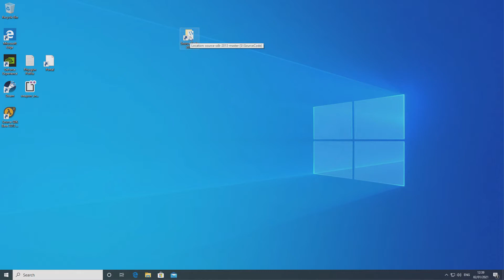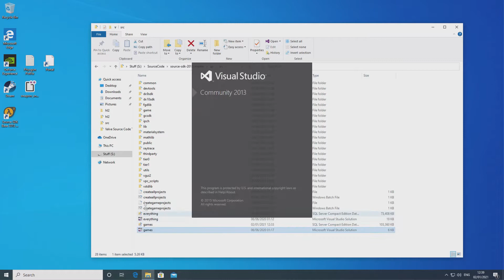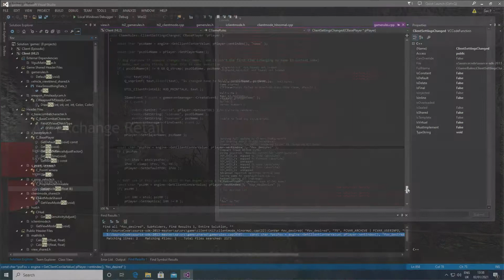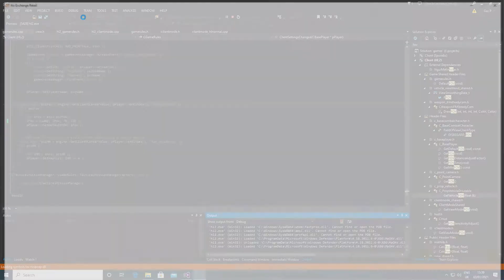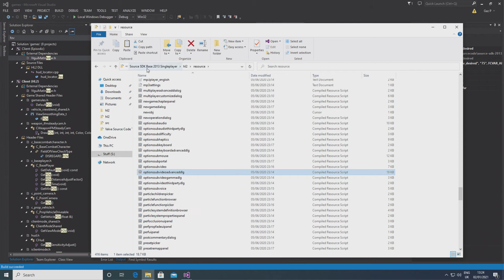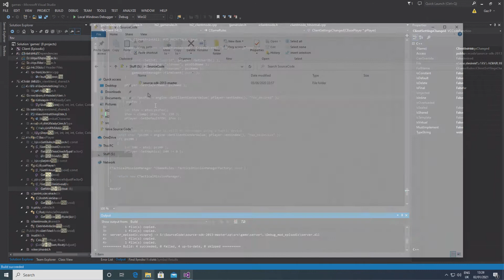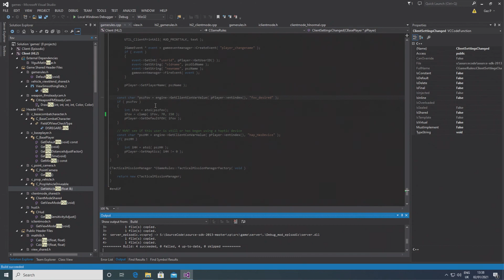Valve Source Code 2013 Tutorial (Episode 4): Changing FOV Bounds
Hello everyone and welcome to a new (probably short) series of videos I do involving the source code from Valve for Half-Life 2, and some guides on how to do stuff with this code. In this episode, I go over how to change the limits of the FOV to range from 70 to 150, plus how to reflect these changes in the advanced video options.